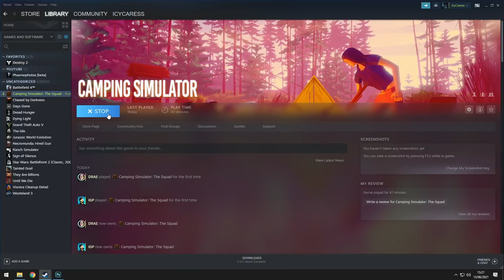Layin' Down the LAW in Camping Shitulator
Camp Simulator allows you to experience what camp means by making your preparation according to the variable and challenging conditions of natural environments. You can play all the experiences with up to four friends in multiplayer mode or single player mode. If you want to have a relaxing camping experience, you can go to the camp by carefully preparing with the maximum capacity of your bag when starting the game. Or if you want a camping that is difficult to survive, start the game with limited resources, find your way with your compass, and use the resources nature has to offer you to survive.

You can share tasks with your friends while trying to survive. While a friend takes care of finding food, others can light a campfire and set up tents for you to sleep or rest at night. Natural weather conditions affect the health values ​​of your character and you should even be careful about your body temperature.

- The multiplayer co-op mode allows you to play in a team of up to 4 people to survive and fight the natural conditions. There is no specific role requirement within the team, but you are completely free to choose task sharing.

-You can fully create your personal avatar with ultra detailed customization system, even male or female characters.

- You can craft many things with various inventory items that you can find in nature.

- In deep snow or in a jungle, You have to use your compass and map effectively to find your way through survive.

-Environmental conditions and movement activities affect all vital of the your character. That's why you should use your energy properly and rest when necessary.

-Sit by the fire and cook or just set up a camping chair and relax.